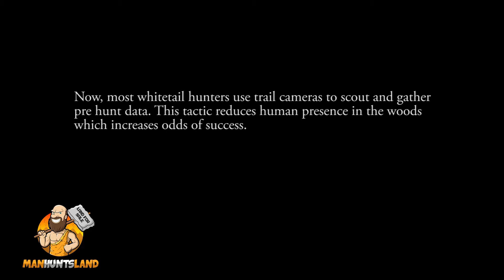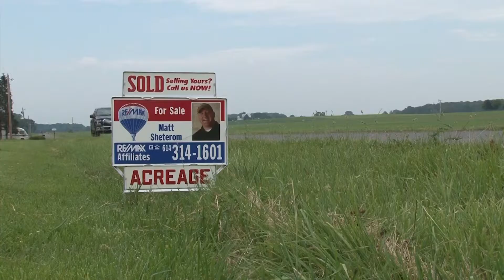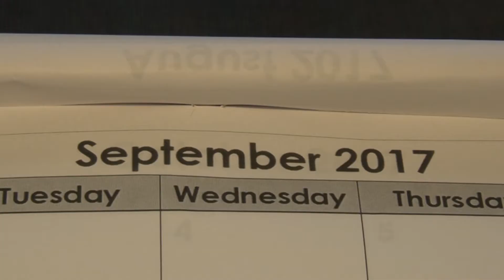#2 aDrenalin, the hunt for Crab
Trail cameras are a great tool for hunting whitetails. Justin uses pictures over two seasons to track down a buck known as Crab with his Mathews Drenalin.